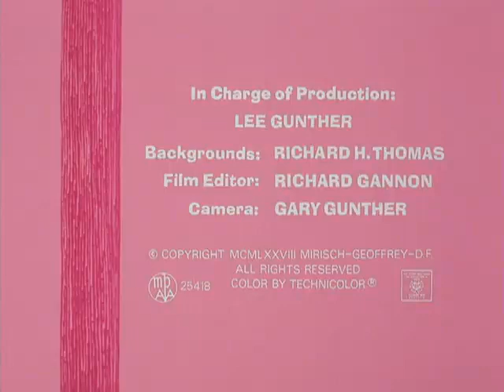The Pink Panther / Episode 96 / Pink Trumpet / Pantera Cor de Rosa